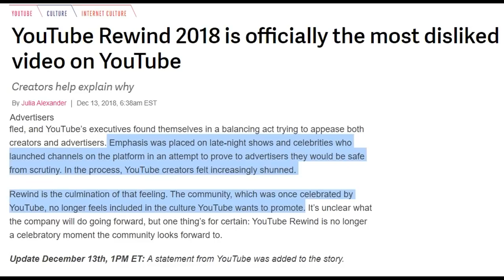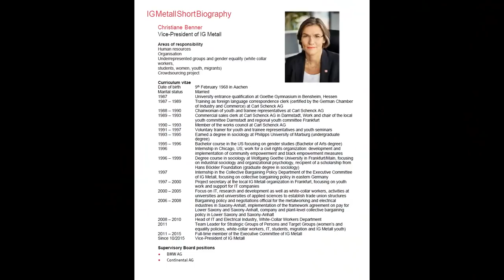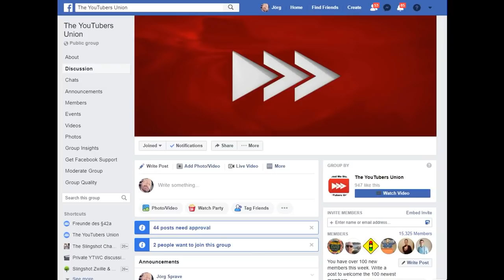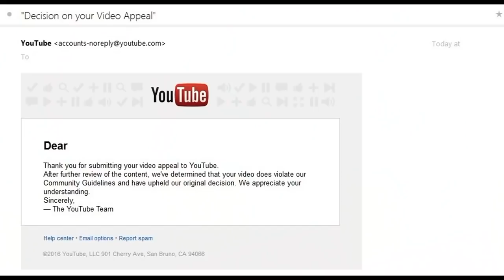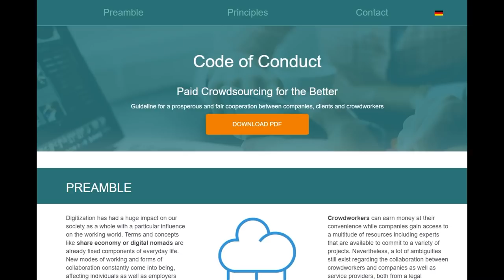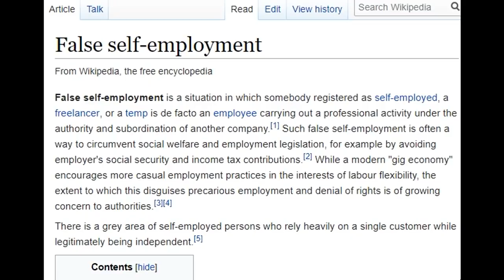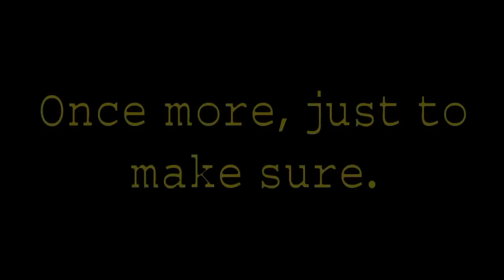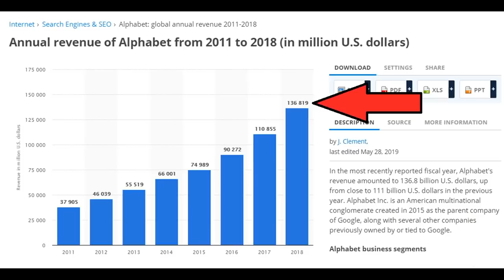FairTube and the YouTubers Union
The flagging that goes with demonetization also dramatically impacts YouTube's algorithmic suggestion of videos. A video that gets flagged for demonetization also gets its distribution squashed - people don't see it unless they search it out specifically.

Today, YouTube deliberately treats its content creators like enemies. YouTube will not tell us what the actual rules are that get videos censored. I have been literally told by YouTube employees that they cannot and will not do so. I suspect this is because the rules are largely subjective, and enforced by call centers full of minimum-wage workers around the world who neither know nor care about issues they are censoring, and are motivated only by quota and timecard.

Want some concrete examples? A German WW2 Panzerschreck rocket launchers is acceptable but a Civil War Cofer revolver is not. The FG42 vs BAR 2-gun match is acceptable, but the FG42 vs M1 Garand match is not. Shooting a Canadian sterile 8mm Bren is acceptable, but the video describing its history is not.

What Jörg Sprave and the YouTubers Union are hoping to do with their partnership with IG Metall is convince YouTube to actually work with its creators. Provide us some basic transparency and actual partnership, using the possibility of very real and very serious lawsuits in Europe as a bargaining chip. Unless you want to see YouTube devolve into just another cable TV outlet, you should support their efforts.